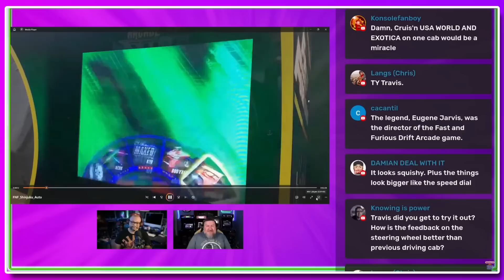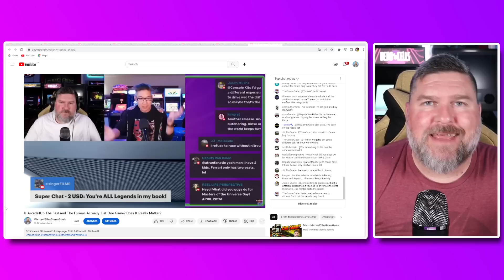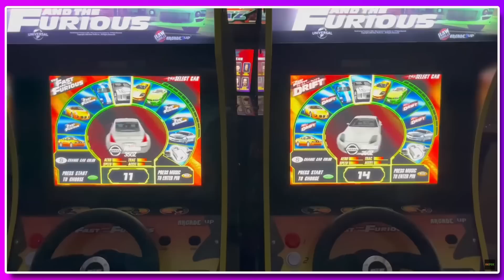Arcade1Up The Fast and the Furious Is It Really That Bad?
Arcade1Up The Fast and the Furious Is It Really That Bad? Arcade1Up's newest racing cab is here and the first in the riserless deluxe line of cabinets. While some people are excited for the first new ip of the year others were hesitant as rumors persisted that there were issues with the cab such as only 1 game instead of 2, not actual arcade rom and a downgraded port and issues with the link technology. Now that reviews are out and we have actual customer experiences, lets see if the Fast and the Furious Arcade1Up Is Really That Bad